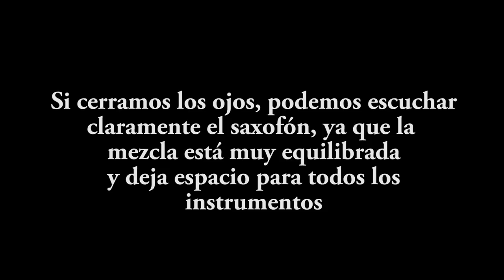MICRÓFONO DE PINZA INALÁMBRICO - TROMBÓN, TROMPETA y SAXOFÓN - EJEMPLOS - LOS REBELDES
En un espectáculo, para sonorizar instrumentos de viento como el saxofón, la trompeta o el trombón, se recurre a micrófonos de pinza. El micrófono de pinza va acoplado a la campana del instrumento, por lo que siempre mantiene la misma distancia a la fuente sonora aunque el músico se desplace. Además, el micrófono consta de un cuello flexible para dirigir la cápsula hacia el centro de la campana.

Al estar tan cerca, el micrófono de pinza capta un primer plano del instrumento. Además, su patrón cardioide evita que el micrófono registre sonidos indeseados de otros instrumentos.

El micrófono de pinza suele venderse como parte de un sistema inalámbrico. De esta manera, el músico puede moverse por el escenario con total libertad.

Gracias a la orquesta SÉPTIMA AVENIDA por dejarme grabar su prueba de sonido y, en especial, a los músicos de los instrumentos de viento, por su infinita amabilidad y buen trato (Puerto de Sagunto, agosto de 2018).

Gracias al grupo THE WANDERERS por su actuación en la sala valenciana 16 TONELADAS en diciembre de 2018.

Gracias a LOS REBELDES por su apoteósica actuación en la sala valenciana 16 TONELADAS en noviembre de 2018.

Y gracias a la sala valenciana 16 TONELADAS, por los kilos de buenos conciertos en vivo que ofrece todas las semanas:

Libros de sonido publicados por el autor del vídeo: EL LINE ARRAY

Amazon Europa:

Amazon Reino Unido:

Amazon América:

Amazon México